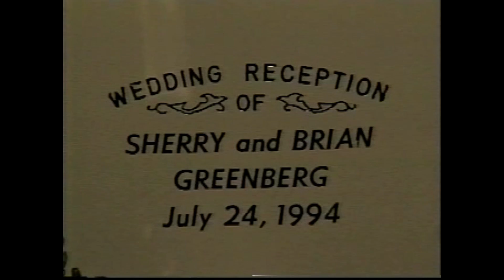The Rest of My Life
The Rest of My Life - words & music by Sherry & Brian Greenberg - July 24, 1994